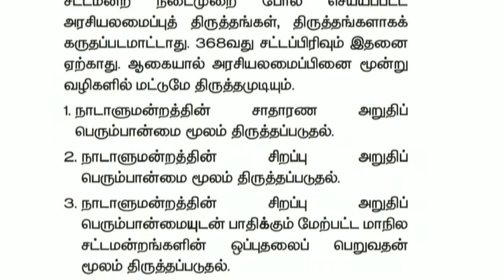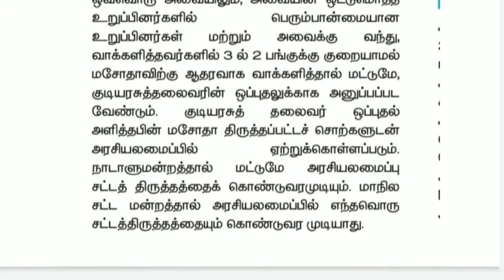அரசியலமைப்பு சட்டத்திருத்தம்( amendment)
Polity important topic from school book